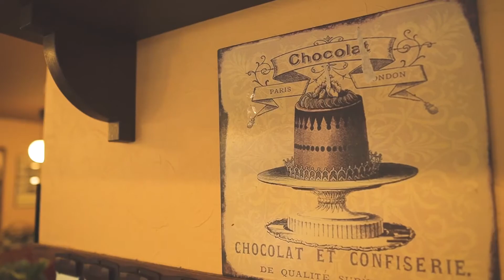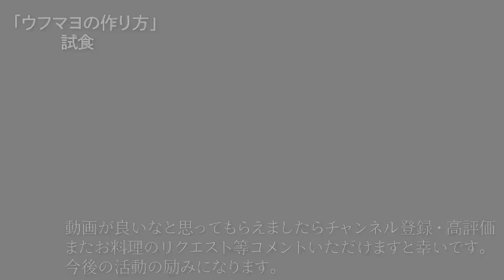【究極の卵料理】基本の作り方。フランスの絶品ソウルフード〜ウフマヨ〜を元三つ星シェフが作ります。【#18】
00:00〜オープニング
01:11〜材料紹介
02:04〜卵を茹でる
05:41〜ソースを作る
08:18〜盛り付け
09:02〜完成・試食

◆ウフマヨソース

・オリーブオイルマヨネーズ
大さじ2
・ニンニクすりおろし
小さじ1/2
・ディジョン産マスタード
小さじ1
・生クリーム　小さじ1
・レモン汁　お好みで